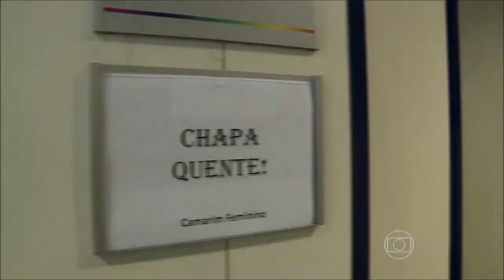Ingrid Guimarães in Vinyl Corset and Boots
Ingrid Guimarães as Wonder Woman in red vinyl corset and high heel boots / Ingrid Guimarães como Mulher Maravilha com corpete e botas de vinil vermelho.